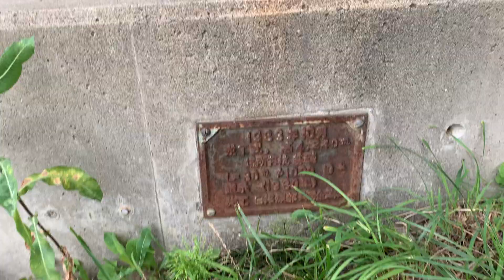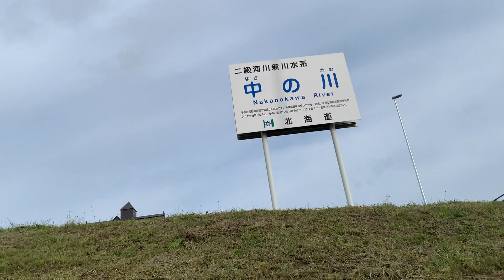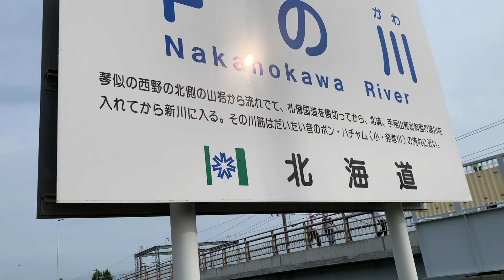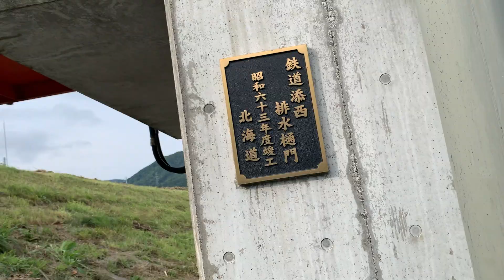手稲区富丘・西宮の沢〜鉄道添排水の痕跡〜